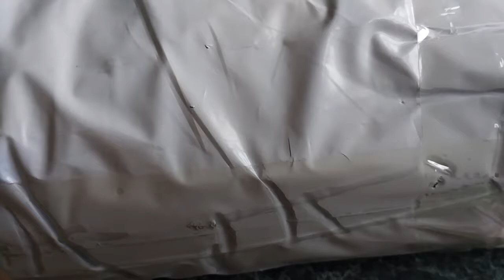Xiaomi рюкзак Распаковка посылки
Пишите комментарии!